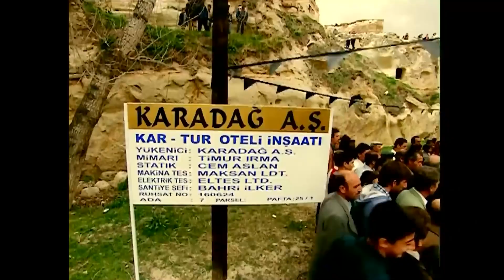Kötü Haber Karadağ Ailesine Ulaştı | Asmalı Konak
Asmalı Konak - Kocasından Kötü Haber